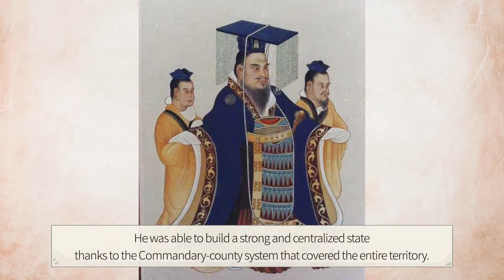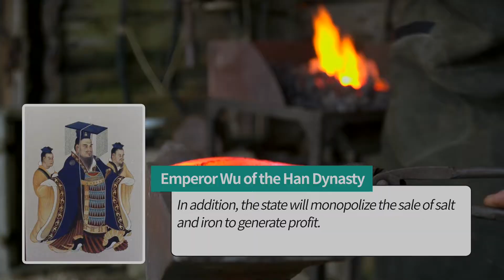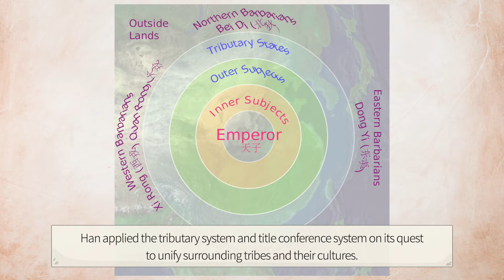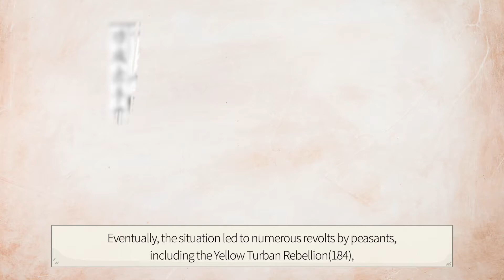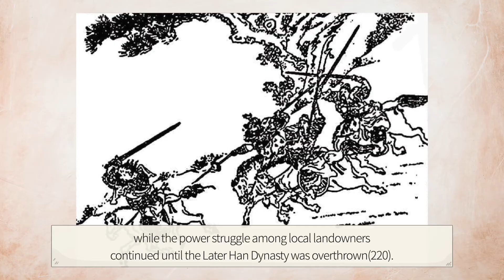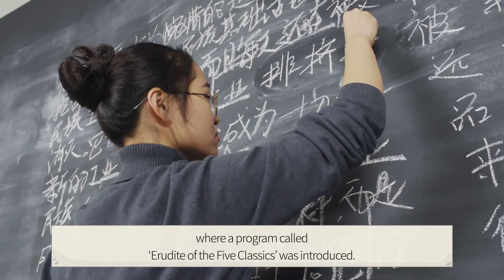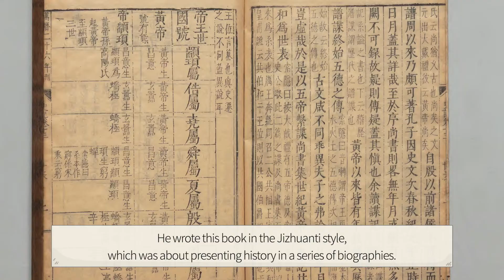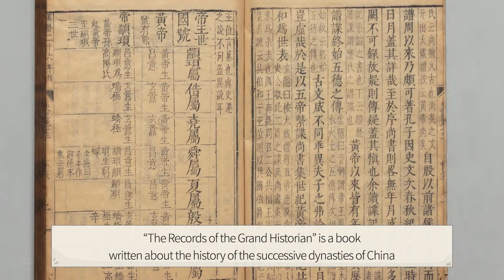the Han Dynasty(China) and the Silk Road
This history channel provides a Well-Written and thorough overview of the history of the world. It informs the reader with comprehensive and easily digestible knowledge of historical events and stories. Great for young students as well as adults.